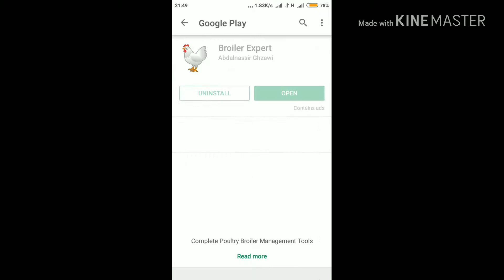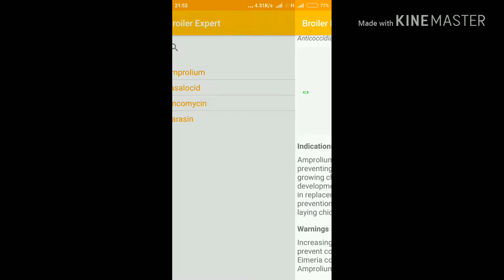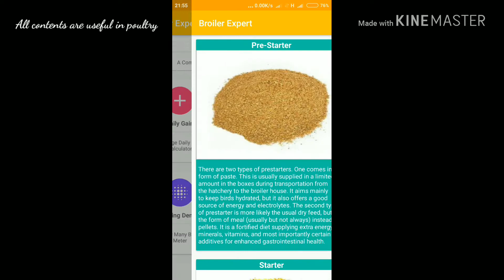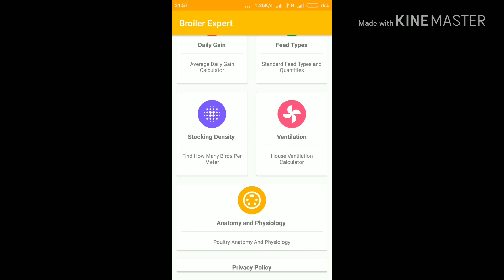best app for poultry farming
Best poultry farming contents